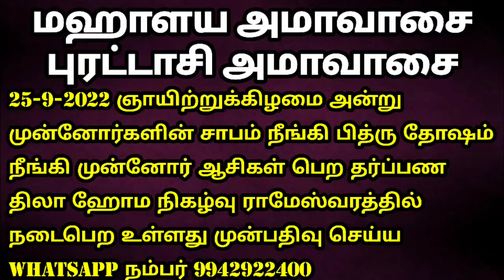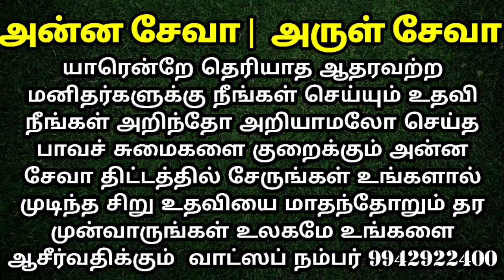ஆண்களின் துணிகளை இப்படி வைக்காதீர்கள்| bureau| Shelf | Wardrobe| Anandhaoli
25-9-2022 புரட்டாசி அமாவாசை அதாவது மகாளய அமாவாசை அன்று ராமேஸ்வரத்தில் இறந்த முன்னோர்களின் ஆசி பெற அவர்கள் ஆத்மா சாந்தியடைய முன்னோர் சாபம் நீங்க பித்ரு தோஷம் நீங்க தில ஹோமம் மற்றும் தர்ப்பணம் தரும் நிகழ்வுக்கு முன்பதிவுகள் ஆரம்பிக்கப்பட்டுள்ளது முன்பதிவு செய்ய whatsapp நம்பர் 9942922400

நவராத்திரி 2022 அற்புதமான இந்த நவராத்திரி முன்னிட்டு கருங்காலி சூலம் அரையடி மற்றும் ஒரு அடி பூஜிக்கப்பட்ட சாபம் நீக்கப்பட்ட சூலம் சலுகை விலையில் பெற வாட்ஸ் அப் மூலம் தொடர்பு கொள்ளுங்கள்

அன்பானவர்களே 2023 ஆம் வருடம் முழுவதும் தினம் சொல்ல வேண்டிய காலை மந்திரம், இரவு மந்திரம், அன்றைய ராசிபலன், நல்ல நேரம், ராகு காலம், எமகண்டம், குளிகன் நேரம், நட்சத்திரம், திதி இதுபோன்ற தகவல்கள் தினமும் உங்களுக்கு whatsapp மூலமாக அனுப்பி வைக்கப்படும் இதில் கலந்து கொள்ள விருப்பமெனில் கட்டணம் செலுத்தி முன்பதிவு செய்து கொள்ளுங்கள் முன்பதிவு வாட்ஸ்அப் நம்பர் 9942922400